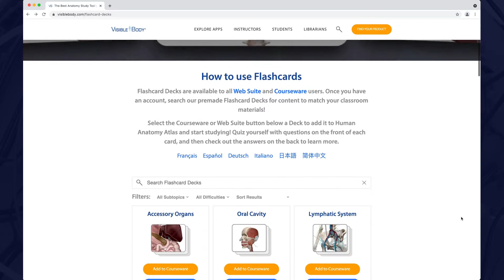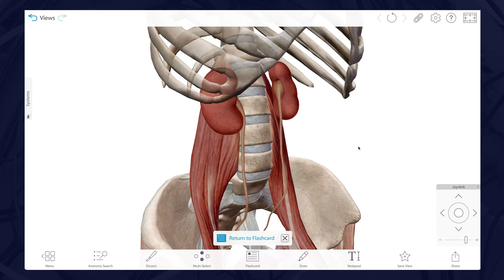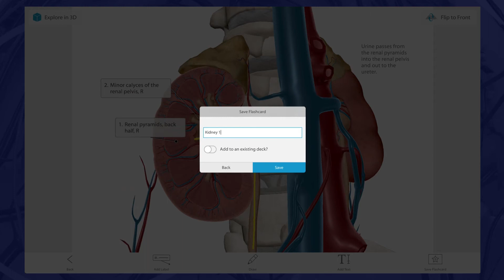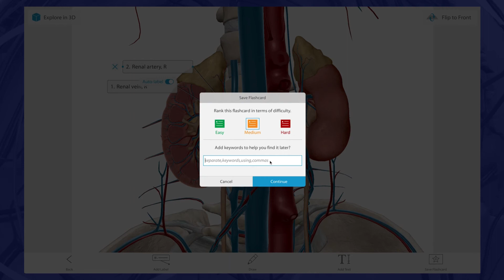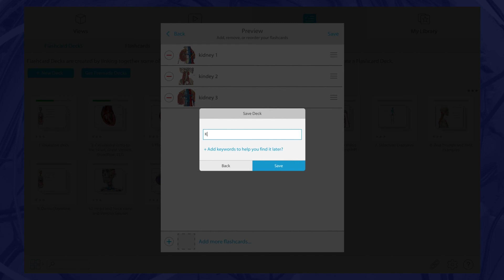Using the VB Flashcard feature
Flashcards are now available in Human Anatomy Atlas for all Web Suite and Courseware subscribers. Create your own cards and decks, or search and add premade decks on dozens of popular topics. This tutorial video walks customers through how to use a Flashcard deck, make a Flashcard, and make a deck.